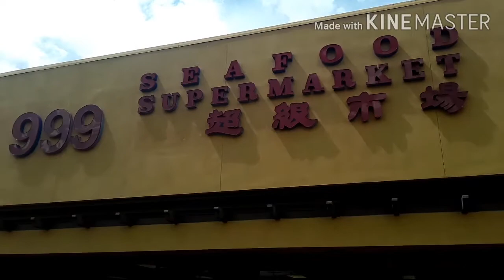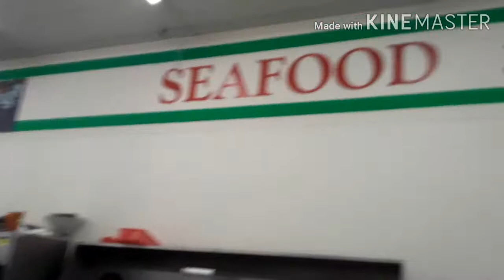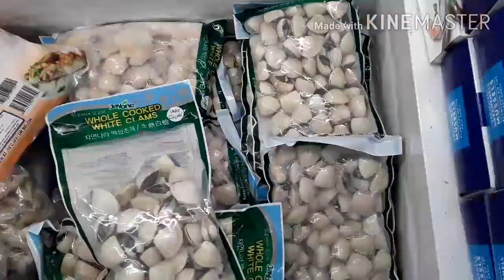999 SEAFOOD MARKET